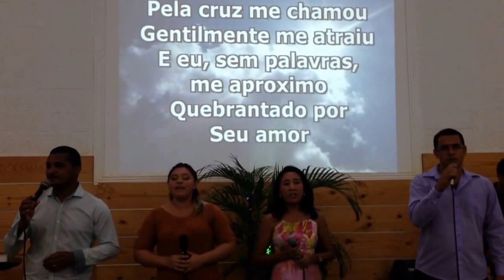Jun 8, 2014